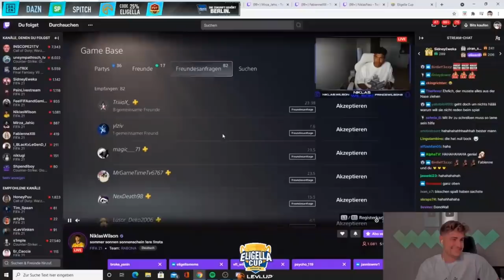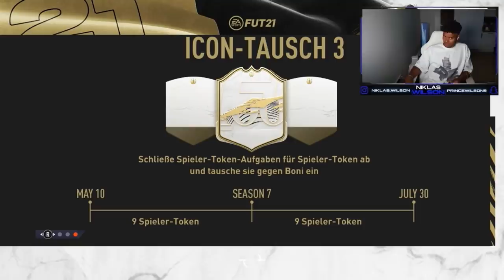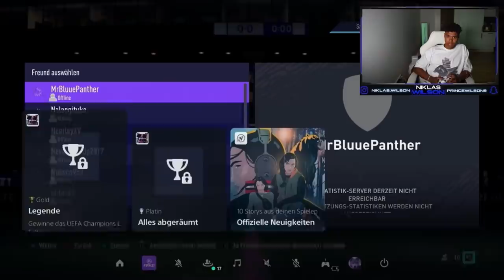Willy kassiert nach einem Flirt einen Korb von Fabienne🙆🏻‍♂️😂